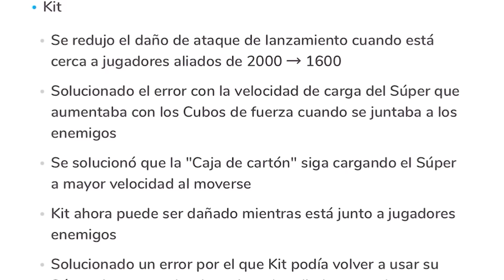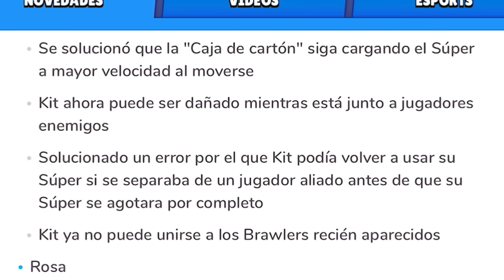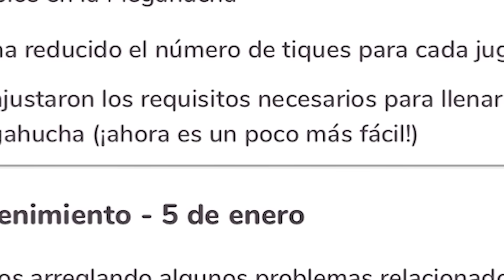NERF A KIT *YA NO SIRVE* | NUEVOS CAMBIOS de BALANCE en BRAWL STARS